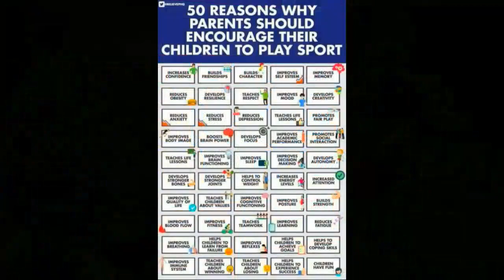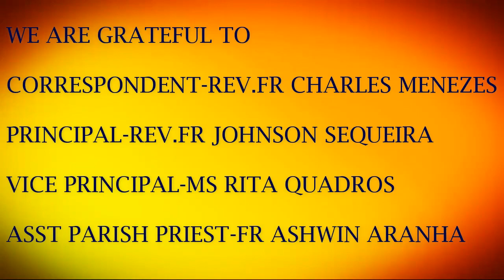NATIONAL SPORTS DAY-2021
On the occasion of National Sports Day, St Mary’s School pays rich tribute to Major Dhyan Chand and all our sports personalities who brought laurels to the country in different sports events.